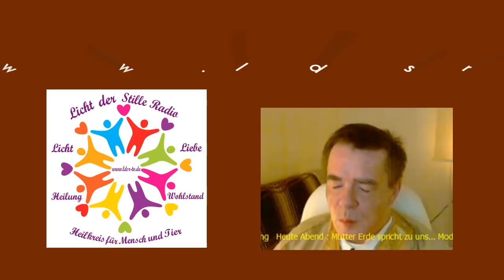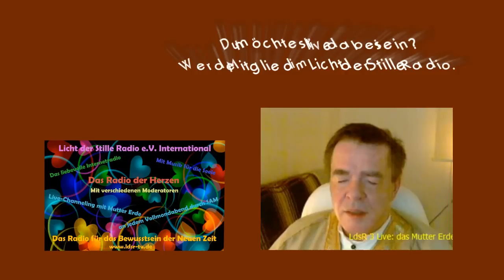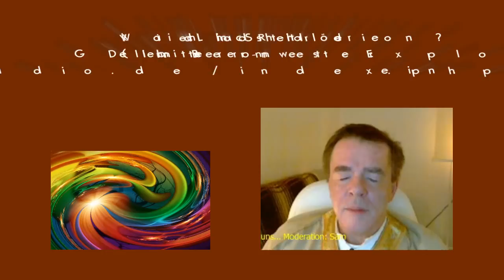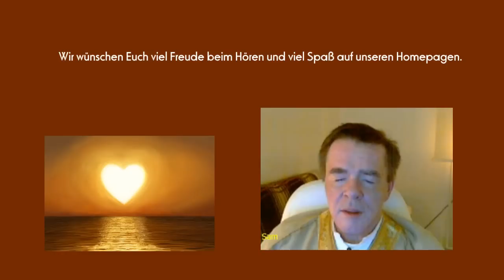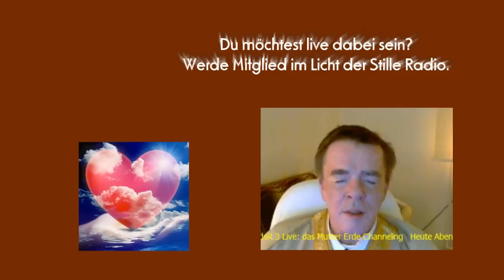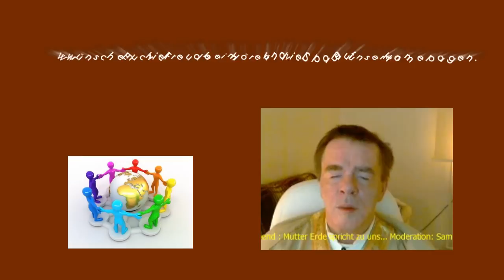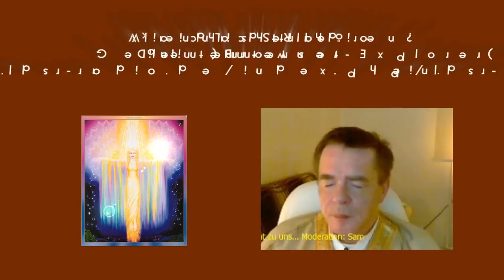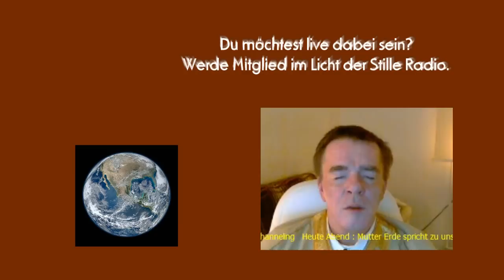Sam channelt Mutter Erde am 05.01.2015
Sam channelt Mutter Erde.
Jeden Vollmondtag im Monat channelt Sam Mutter Erde in Hawaianisch-Indianisch. Die hier eingestellten Fernsehaufzeichnungen werden im Mutter Erde Spezial jeden Mittwoch auf LdSR Radio 1 mit Ergänzungen von Sam gesendet.

Wie kann ich das Licht der Stille Radio hören?

Gebe in Deinen Internet - Browser (Internet-Explorer) ein.

Das Licht der Stille Radio sollte mit fast jedem Computer, (Mack, Windows, Appell)

oder Tablett, Internet-Radio (Shoutcast fähig) sowie I-Phon zu hören sein.

Für Tablett- und I-Phon-Hörer gibt es den Adobe Flash-Player kostenlos in Deinem Google Play-Store.

Sollte unsere Homepage einmal nicht zu erreichen sein, kannst Du unter folgender Adresse das LdSR Radio weiterhin hören:

Wenn Du das erste Mal auf unserem Chat bist solltest Du Dich auf der Homepage für den Chat registrieren.

Wir wünschen Euch viel Freude beim Hören und viel Spaß auf unseren Homepagen.

Link zum Programm des LdSR Radio 1 oder folgenden Link kopieren und in deinen Browser einfügen

Link zur Sendeübersicht des LdSR Radio 1 oder folgenden Link kopieren und in deinen Browser einfügen.

LdSR Radio 2 (Vereinsbereich) mit Live-Chat

Hier hörst Du Sendungen von unseren vielen Gast Moderatoren aus dem Jahre 2008 bis 2015. Eine Sendeübersicht wird sobald als möglich zur Verfügung stehen!

LdSR Radio 3 (Vereinsbereich) mit Video und Live-Chat

Hier hörst Du wunderschöne Mantren, sowie eine meditative und spirituelle Musikauswahl welche dich Tag und Nacht begleitet. Desweitern hörst Du um 03:00 Uhr, 06:00 Uhr, 09:00 Uhr, 12:00 Uhr, 15:00 Uhr, 18:00 Uhr, 21:00 Uhr und 24:00 Uhr geführte Meditationen. Unsere Vereins-Live-Sendungen finden nur im LdSR 3 Programm statt.

LdSR Radio 4 (Vereinsbereich) mit Live-Chat

Hier hörst Du Aufzeichnungen aus den Jahren 2008 bis 2015 von Sam und Gäste. Die Aufzeichnungen sind hier im 3 Stunden Wechsel zu hören! Eine Sendeübersicht wird sobald als möglich folgen.

Viel Freude beim LdSR  hinhören und einfach wahrnehmen was ist !!!

Euer LdSR e.V. International -Team